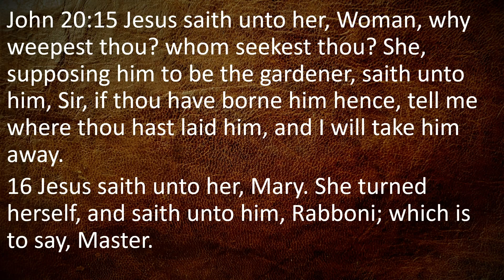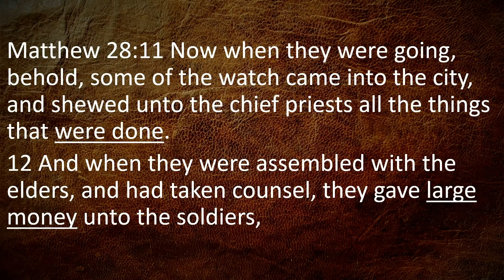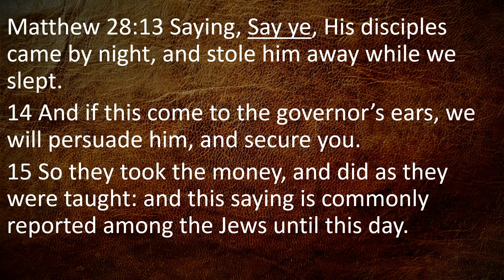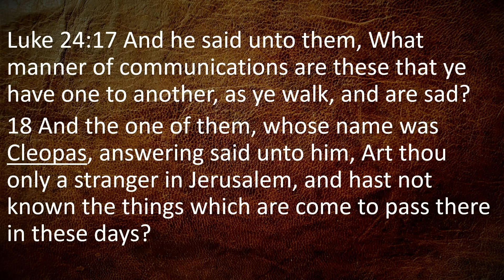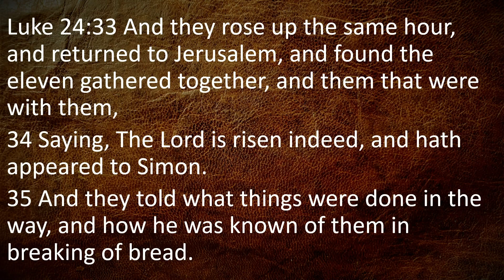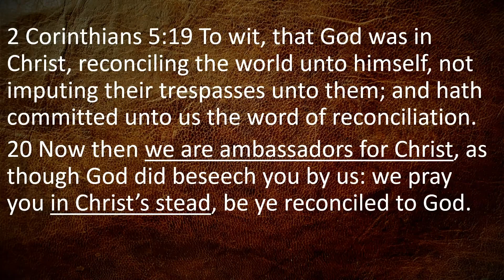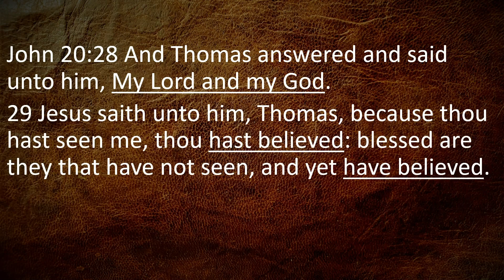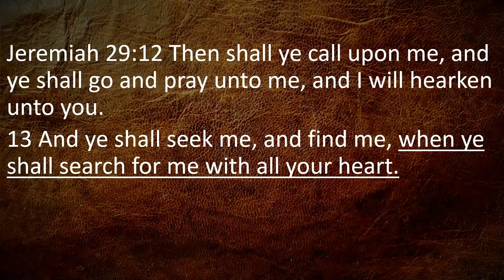The Aftermath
In the hours and days following the resurrection of Jesus Christ from the dead, the disciples were filled with dread and uncertainty. Into that chaos stepped the Savor and with him Hope, Joy, and the lifesaving Gospel. This is the crescendo of the gospel of John! In John chapter 20 Thomas says “my Lord and my God” and John follows by saying that is what this whole book is about!